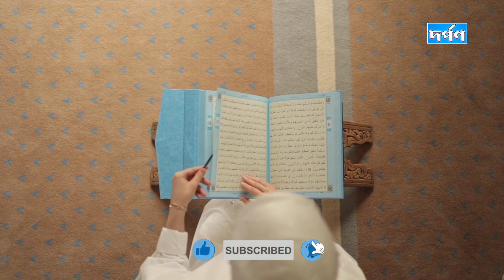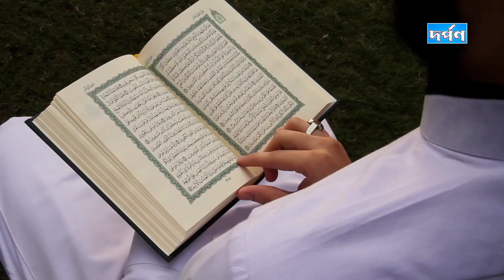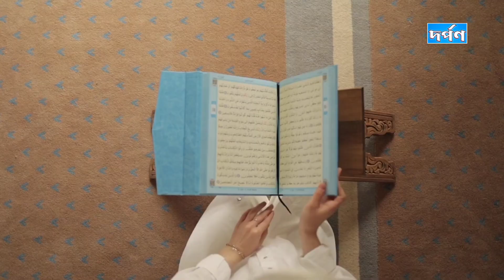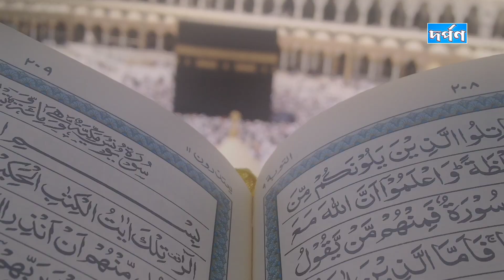হজ্জের সূচনা!! হজ্জের ইতিহাস এবং তাৎপর্য। হজ্জের গুরুত্ব! Hajj. Role and Significance of Hajj.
♥️আমাদের চ্যানেলে আপনাকে স্বাগতম। ,🔎জানা অজানা ঘটনা, প্রকৃতির বিচিত্র বিষ্ময়, পৃথিবীর ঐতিহাসিক স্থান, ইতিহাস, সভ্যতা, শিল্প-সংস্কৃতি, ডকুমেন্টারি, ভ্রমণকাহিনী, ধর্মীয় কালচার, বিনোদন, বিজ্ঞানপ্রযুক্তি, মহাকাশ, সৌরজগত, হেল্থ টিপস, মিডিয়া তথ্য, সাম্প্রতিক উল্লেখযোগ্য ঘটনাবলী ইত্যাদি বিষয় নিয়ে তথ্যবহুল ভিডিও পেতে আমাদের সাথেই থাকার অনুরোধ রইলো। ধন্যবাদ ♥️

🎬এই ভিডিওতে ব্যবহৃত কিছু ছবি বা ফুটেজ প্রকৃত ব্যক্তি, ঘটনা, সময় বা স্থানকে উপস্থাপন করে না, দৃশ্যের শূণ্যতা পূরন করতে তা ব্যবহার করা হয়েছে।

⚠️এই ভিডিও ডাউনলোড করে, পুনরায় কোন ধরনের অনলাইন প্রচার মাধ্যমে বিতরণ বা আপলোড করবেন না।